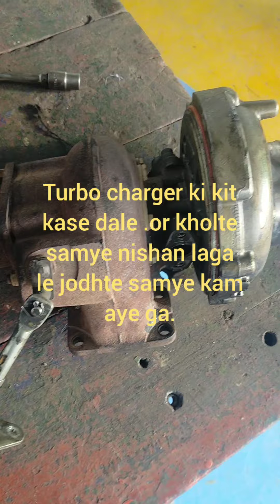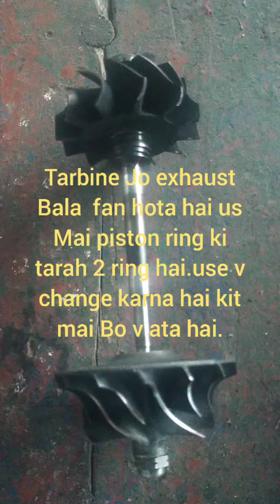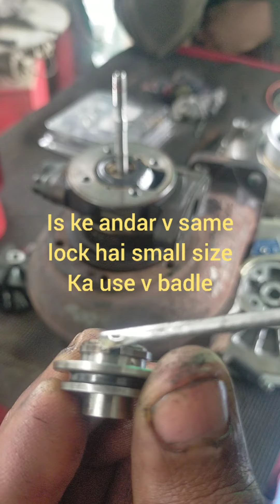Ashok layland ke turbocharger kit kase badlen.turbo repair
Aap se request hai koi v kam karte ho sabse pehle apna sefty lain.havey work ke liye.
koi v parts kase lagta hai us ko dhiyan de.or us ko mark v karlo ja vdo bna lo kholte samye ki.jab jodhna hoga toh dekh kar jodh sako.Aap sab meri Family hai.aap ko kisi parkar Ka dhoka nahi dunga.plz trust me🙏